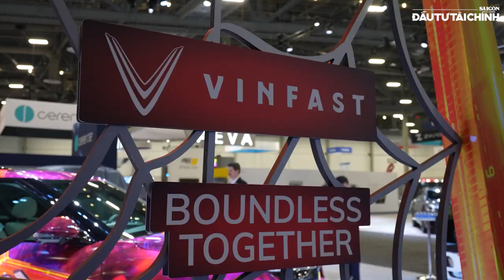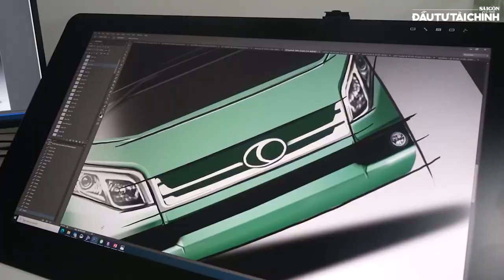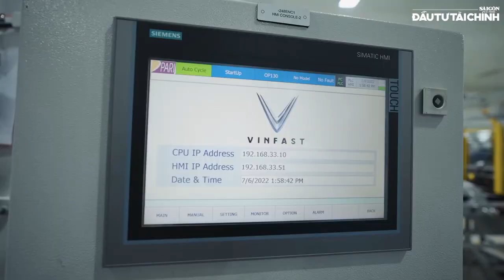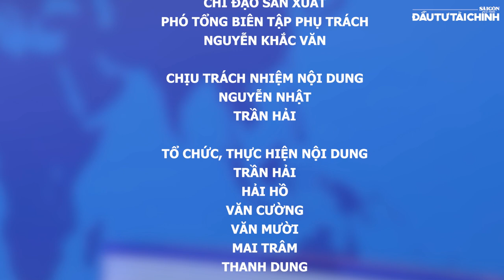🔔Mở “nút thắt”, tạo động lực cho kinh tế tư nhân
[GIỚI THIỆU]:

Lần đầu tiên Thủ tướng Chính phủ Phạm Minh Chính đã có cuộc gặp mặt với đại diện các tập đoàn tư nhân lớn nhất Việt Nam, nhằm tháo gỡ khó khăn, phát huy vai trò tiên phong, chủ động tham gia đầu tư các dự án lớn, góp phần phát triển kinh tế xã hội.

UCcYAUt0vaYYcFGU_KgM7UZg

cYAUt0vaYYcFGU_KgM7UZg

432-434 Nguyễn Thị Minh Khai, phường 5, quận 3, TPHCM, Việt Nam